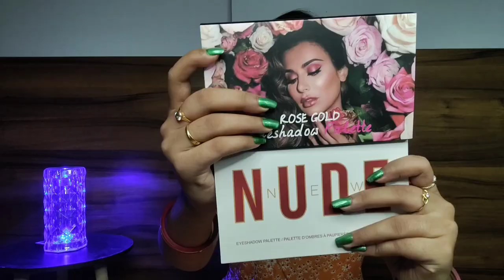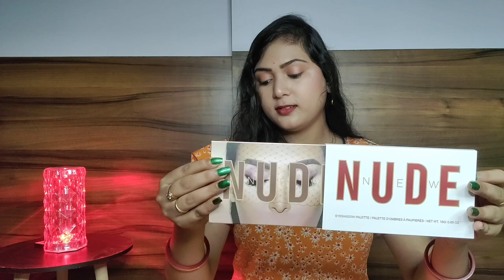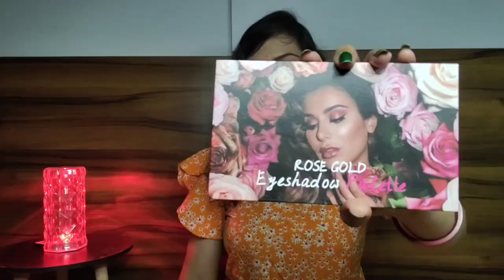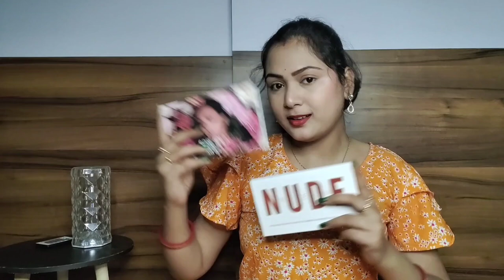Affordable Eyeshadow Palette 🎨|| Under 160 rs 😱|| Full Review || Alisha Dash